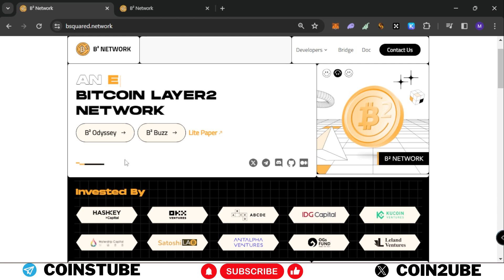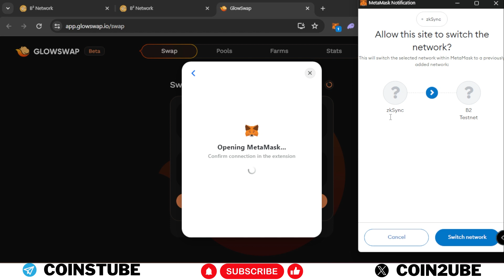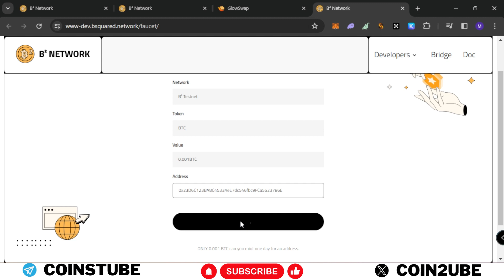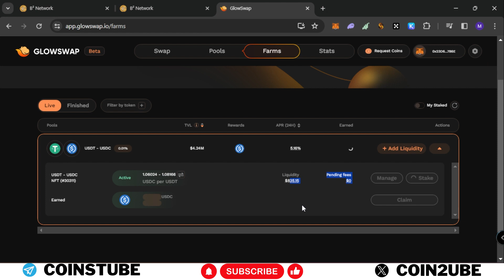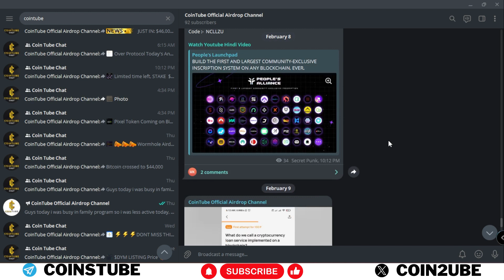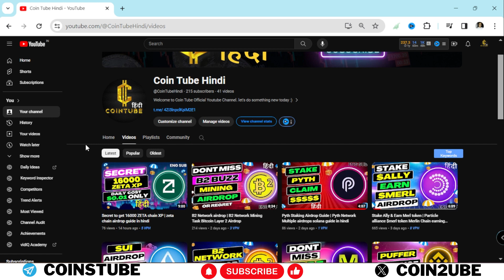B2 Network Glowswap | B2 Network Testnet Glowswap Task Bitcoin Layer 2 Airdrop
This tutorial will give you the steps How to B2 Network Glowswap | B2 Network Testnet Glowswap Task Bitcoin Layer 2 Airdrop

all links mentioned on telegram post

If you like our content then please do support
CHANNEL SUPPORT

🏦 Erc20 address - 0x25f9BB438109af0506022A5Fafd495e5d528D30d

🏦 Trc20 address - TNyyyh1bCX999v31aVpGD34VFMWqsAHDWR